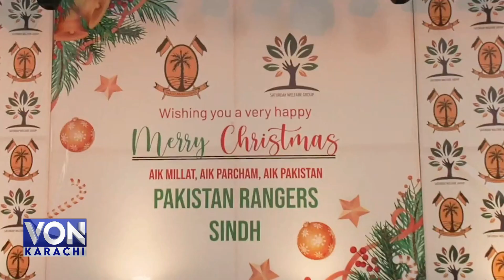Pakistan Rangers (Sindh)organized a Christmas Day function at Bhitai Camp Karachi.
Von vonkarachi Pakistan Rangers (Sindh)organized a Christmas Day function at Bhitai Camp Karachi.